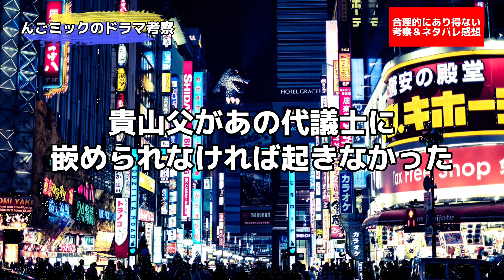最終回諫間は黒幕じゃない【ドラマ 合理的にあり得ない 探偵・上水流涼子の解明】10話ネタバレ考察＆最終回あらすじ予告。キャスト:天海祐希、松下洸平、白石聖、中村トオル、野間口徹、他。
どーも合理的にあり得ない 探偵・上水流涼子の解明考察系2.5次元Vtuberんごミックです！

最終回諫間は黒幕じゃない【合理的にあり得ない 探偵・上水流涼子の解明】第10話ネタバレ考察です！